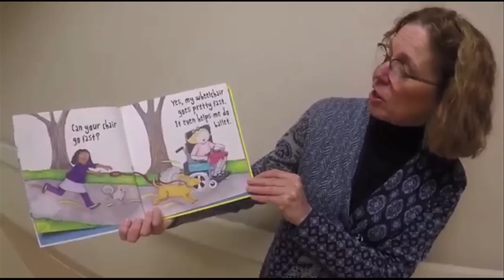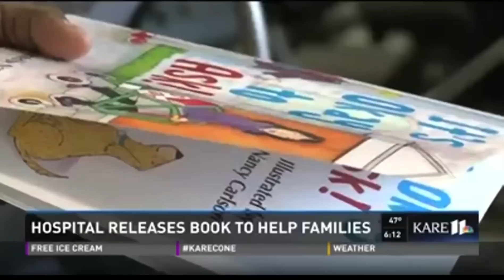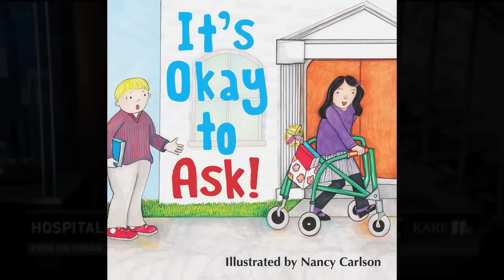Helping Children through a picture book published by Gillette.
It's Okay to Ask is a picture book illustrated by Nancy Carlson
for Gillette Children's Specialty Heathcare. The book helps children understand disabilities.